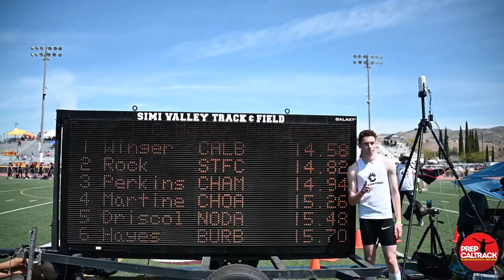Oaks Christian's Elise Craft wins 100HH at 2021 Simi Valley Invitational!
Oaks Christian senior Elise Craft had a very busy day with four events on her schedule at the 2021 Simi Valley Track and Field Invitational. Included on the itinerary was her victory in the 100-meter hurdles. Here's Dylan Stewart's interview with Elise after her race!